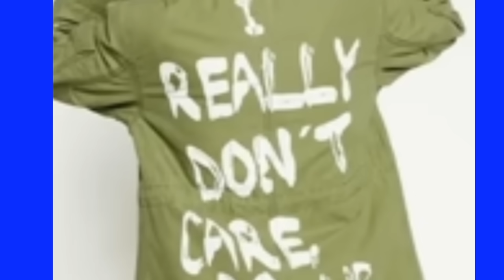Melania Trump Just DISRESPECTED Jill Biden In A RUDE WAY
Donald Trump’s wife Melania just insulted President Biden’s wife First Lady Dr. Jill Biden in a rude, deplorable way. Melania is just as bad as Trump…